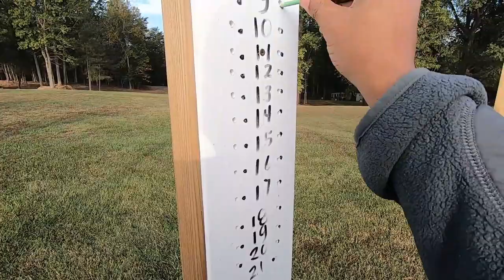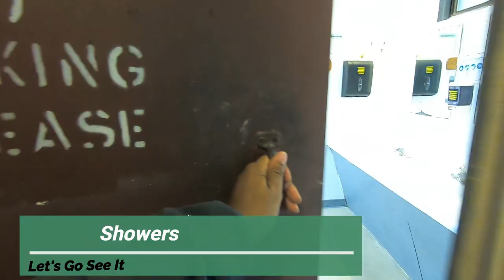Indian Acres Club of Thornburg Virginia VA - Campground - What to Expect - Vlog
Curious to know what it's like to have a place at Indian Acres or to know what goes on behind the gates?  This video helps you understand exactly what to expect should you visit Indian Acres or buy a property there.  It is a comprehensive overview and review of the Acres.

This is one of many videos on my travel vlog. I want to make your travel experience fun and worry free. Also, I want to inspire people to go out and see the world. Please let me know what you think by leaving a comment.